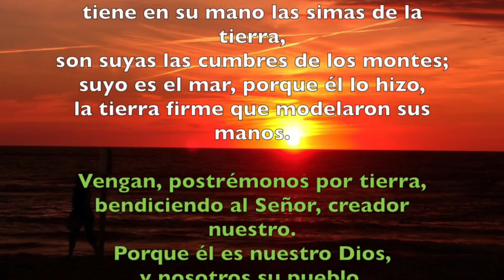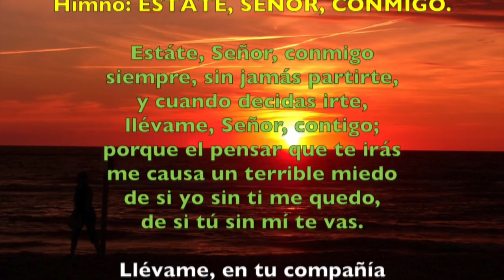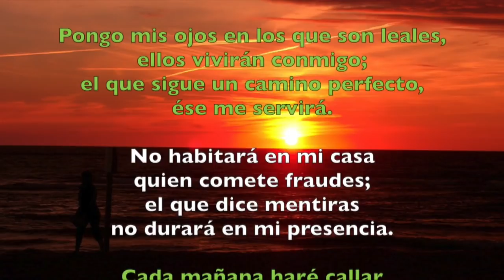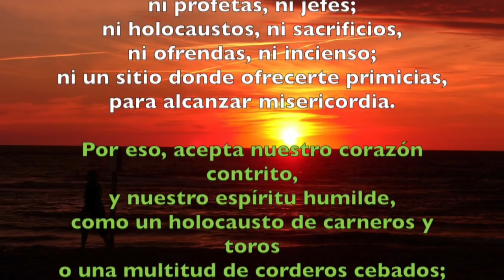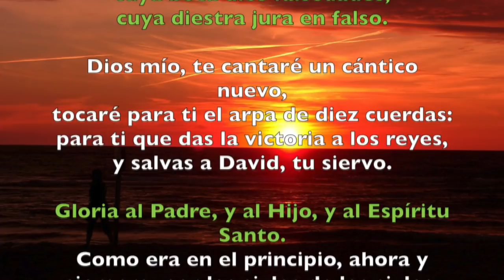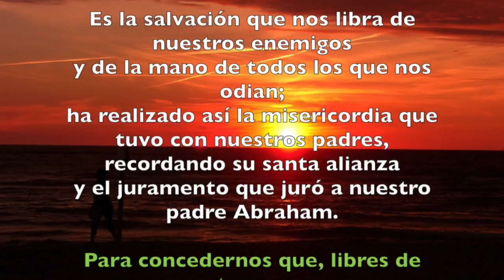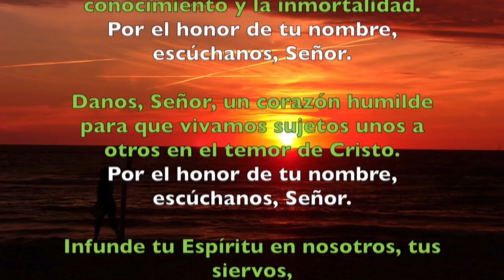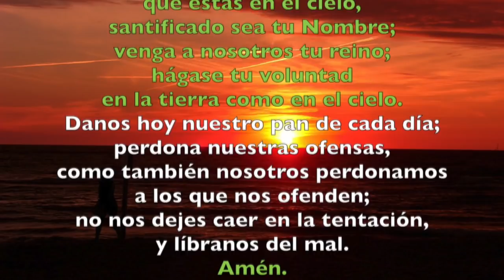Oración de la mañana (Laudes), MARTES XXXII semana del T. Ordinario | Padre Sam